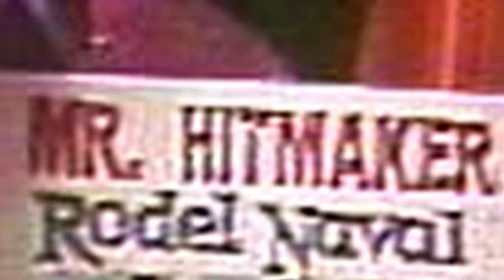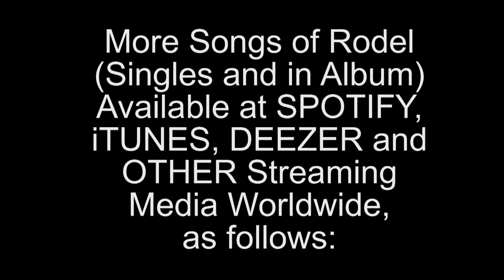Mr. Hitmaker - Rodel Naval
You may also COPY and PASTE the Link (URL address above) to post in your Facebook Timeline, Page or Group … this is the legitimate way.
Rodel’s songs are available at iTunes, Spotify, Deezer, and other streaming media worldwide. Rodel’s book titled The Life of Rodel Naval – Restored Identity, 2-hour video in 2 DVDs titled the Miracle Concert, and CD titled Lumayo Ka Man (10 Tagalog songs and 8 English songs) may be purchased or contact us by email – .